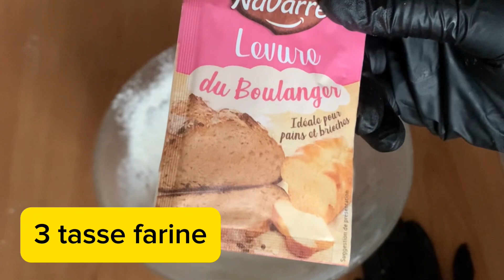Beignet salé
hello

Je vous propose une recette de beignet salé

3 tasse farine (300g)
1/2 cac levure chimique
1/2 cac levure boulangere
poivrons
persil
coriandre.